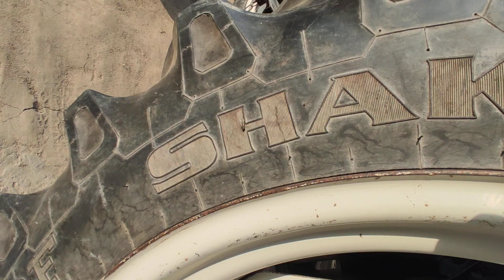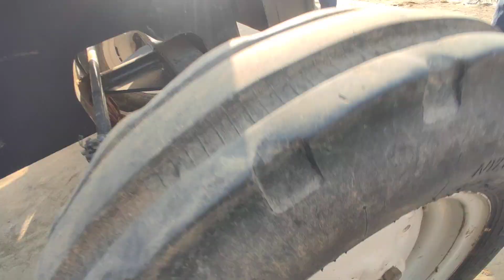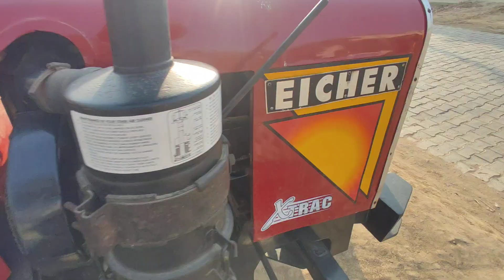eicher ही eicher. मॉडल-241-2011/ रु -210000. 241-2015/ रु-225000. 242-2008/ रु-155000.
eicher ट्रैक्टर
मॉडल-2008, 2011,2015.
कंडीशन साफ है। दोस्तों HR-number है।
आज ही दिये गये नं पर सम्पर्क करे।
पता- गांव- लिल्लोन। जिला- शामली।